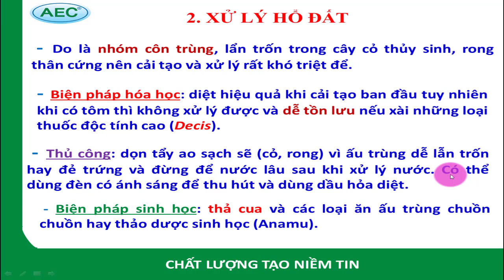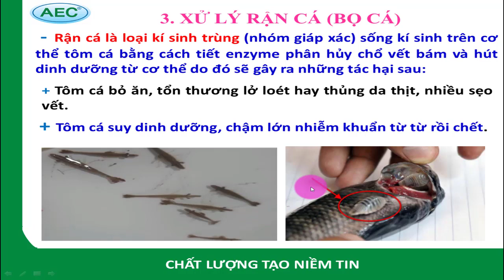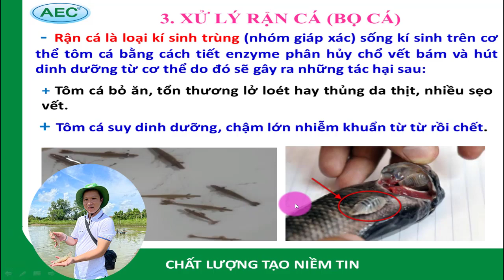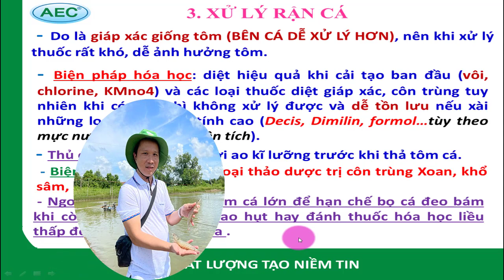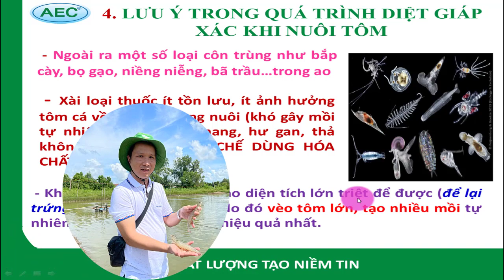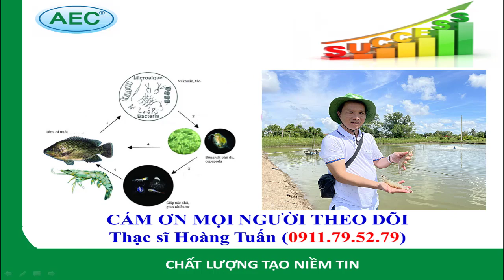XỬ LÝ GIÁP XÁC CÔN TRÙNG "NÒNG NỌC, BỌ CÁ, BỌ NƯỚC, ẤU TRÙNG CHUỒN CHUỒN" KHI NUÔI QUẢNG CANH(TẬP 2)